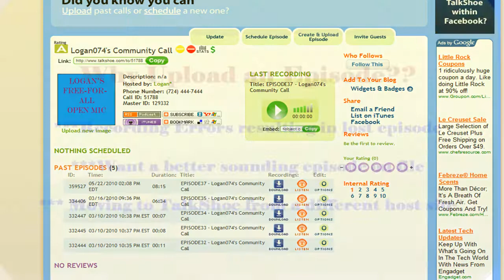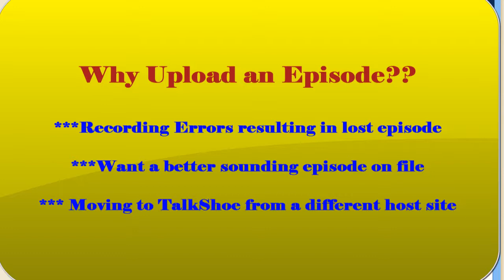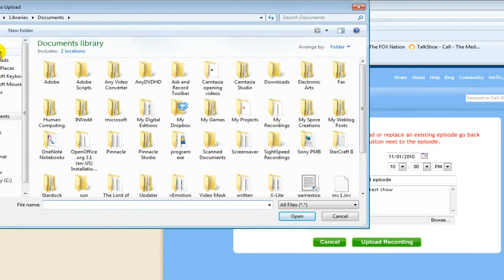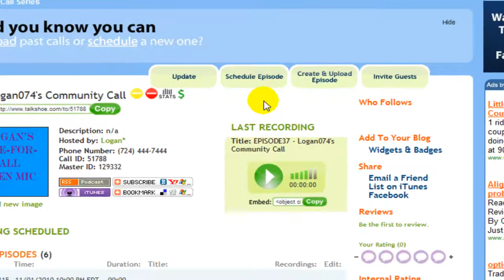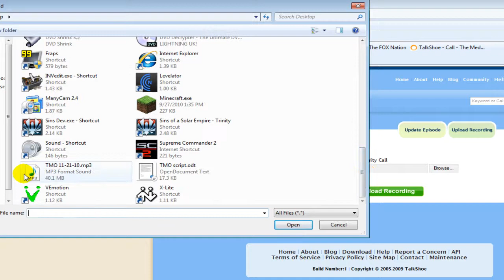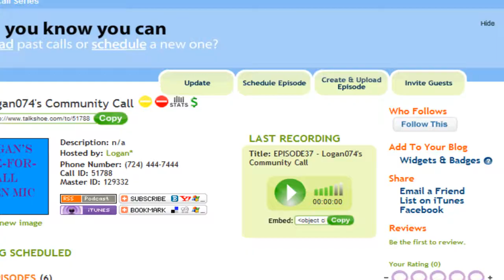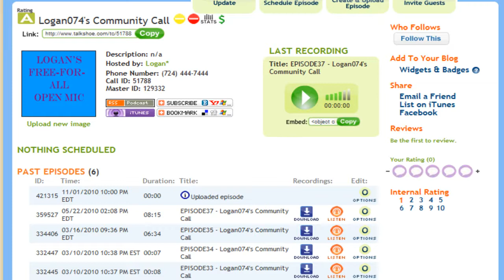How to Upload an Episode to TalkShoe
Bruce "Logan" Pringlemeir of The Media Outsiders show you how to upload an mp3 episode to the TalkShoe network.  You can view all Logan's video tutorials